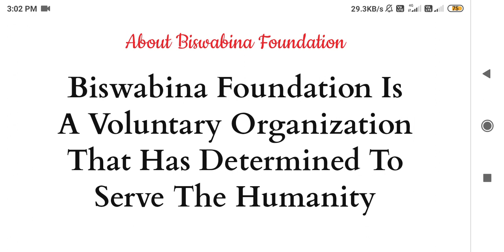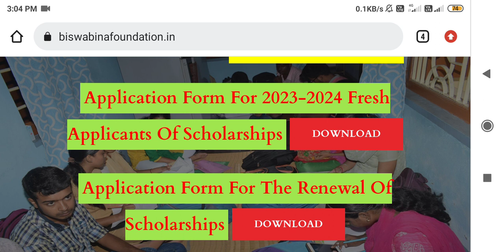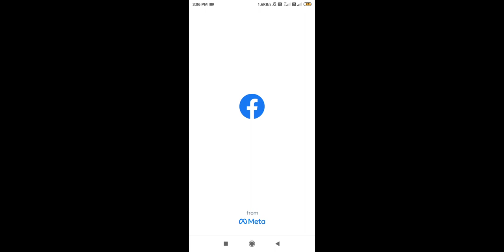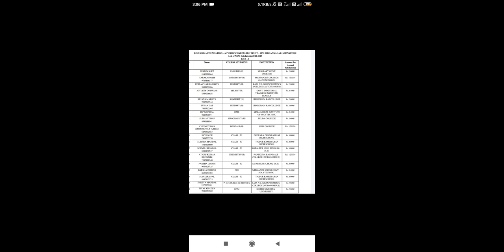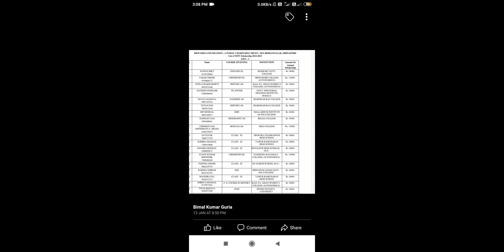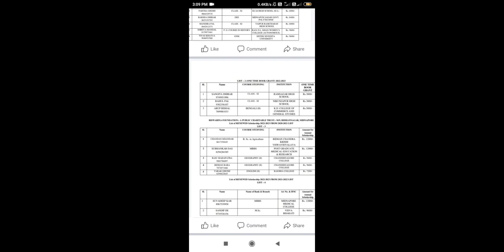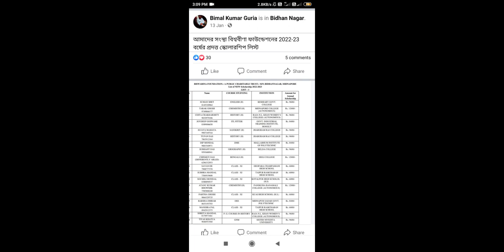Scholarship After MP, HS । বিশ্ববীণা Scholarship । আবেদন শুরু হয়ে গেছে। কীভাবে আবেদন করতে হবে?